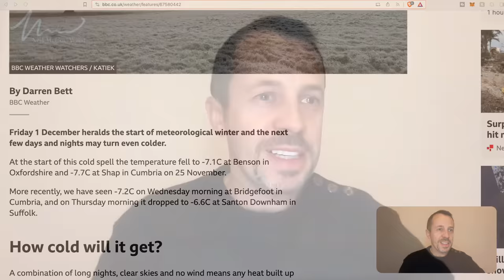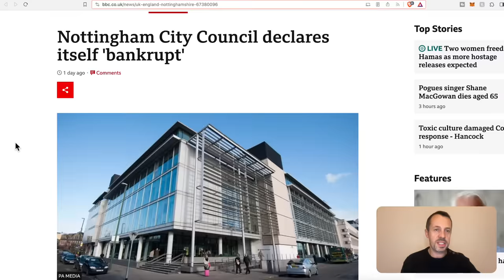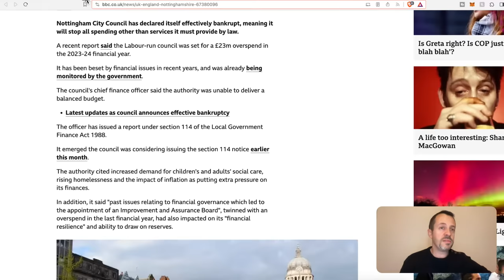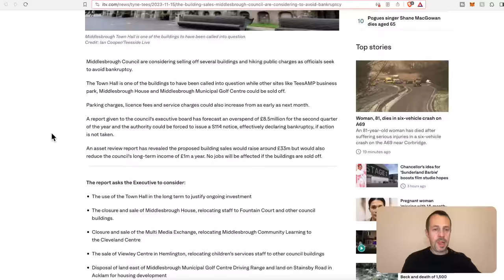ANOTHER UK City Just Announced Bankrupt (26 More Expected To Follow in 2024)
The Black Friday to Cyber Monday sale has now completed. Thank you for everyone who took advantage of the biggest sale of the year!

00:00 - Intro
00:22 - It Happened AGAIN!
02:14 - The Next Two Years Are Going To Be Bad For Councils
07:35 - Of Course The People Pay For It
10:29 - "Levelling Up Scheme" Isn't Working
12:32 - What Are They Doing To Public Buildings??
14:10 - Thanks For Watching